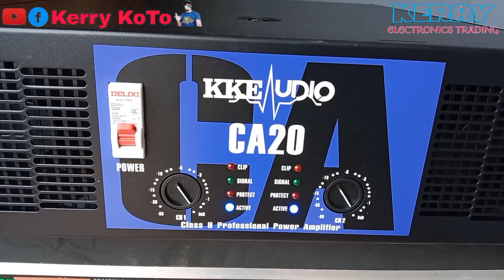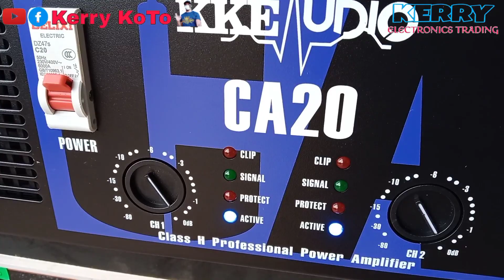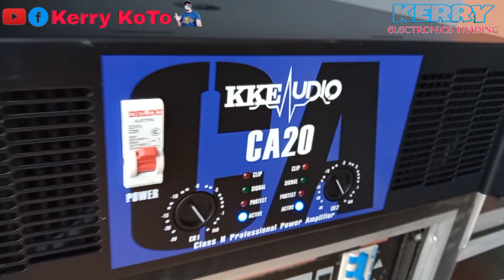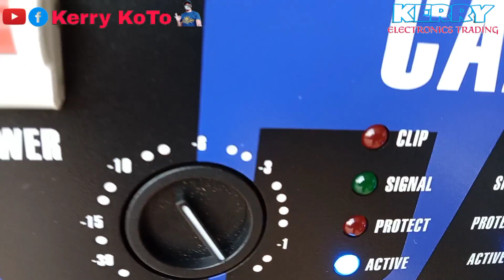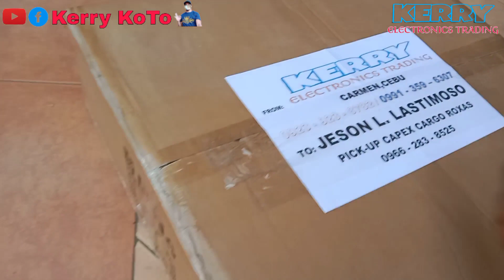Capiz Delivery of KKE CA20 BLACK to Sir Jeson Lastimoso 💓 Mam Lesley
KKE CA20 BLACK
1,250W x 2
PRICE: 15,500

FOR ORDER?

1. KKE AUDIO
2. Kerry KoTo
3. Kerry Electronics Trading
4. Tosunra and KKE Power Amplifier Speaker

Song Credit to: DJ CHRISTIAN NAYVE

Song: Sound Check And Test Mix - Dj Christian Nayve